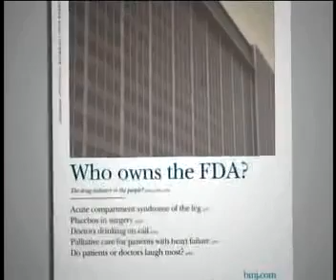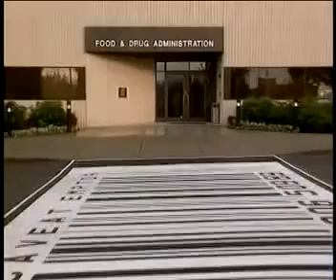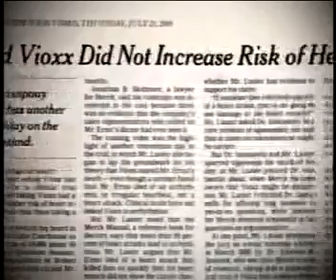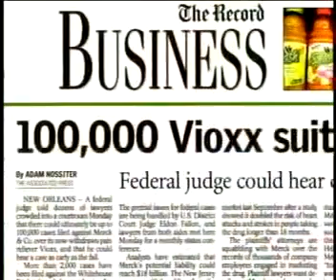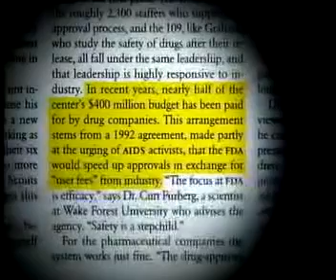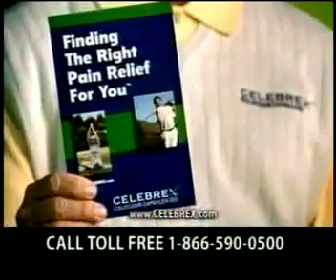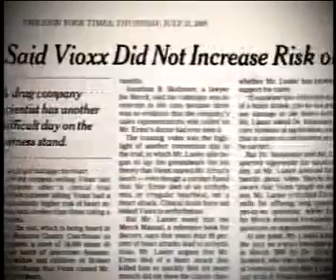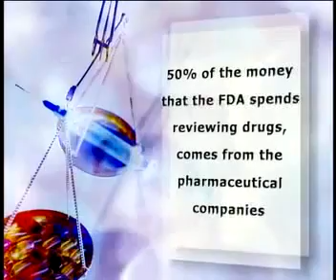1/9 Prescription For Disaster Gary Null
Learn How the Pharmaceutical Industry & the FDA are Endangering Your Health for Profit It is estimated that in America last year, nearly $2 trillion was spent on .